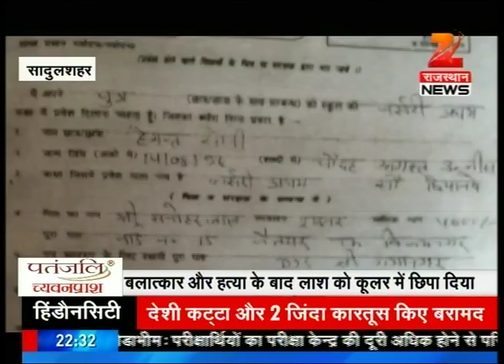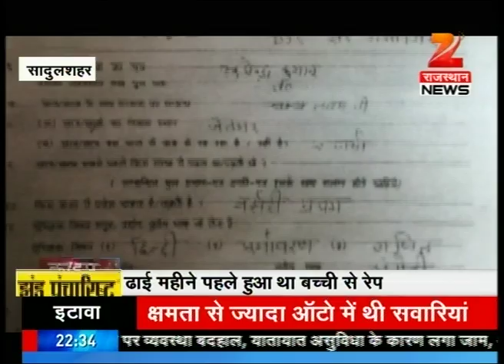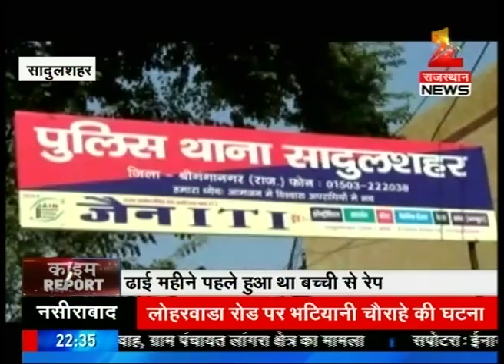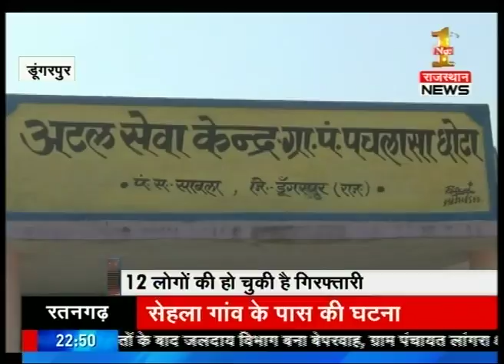Crime Report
Watch Crime Report and catch all the latest crime news and updates here.